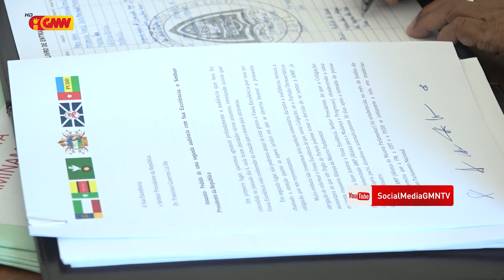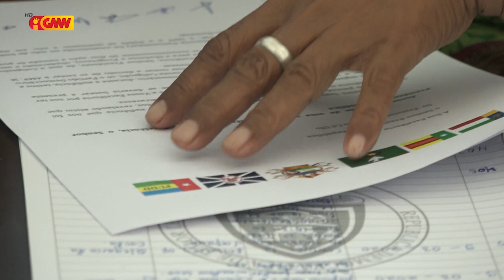Koligasaun foun entrega ona rezultadu konferénsiaba PR